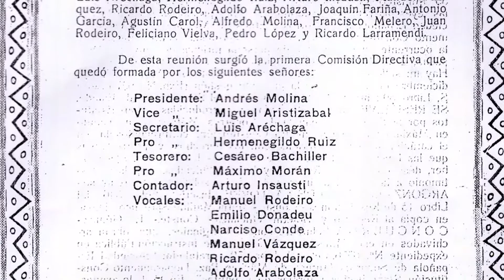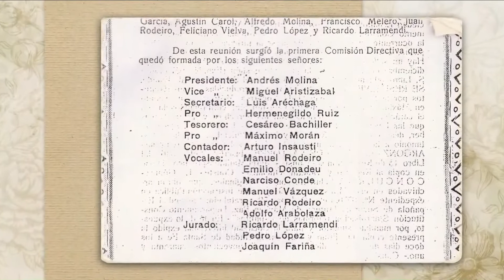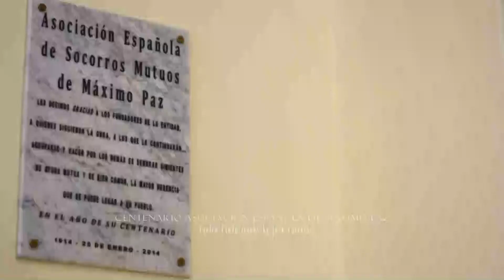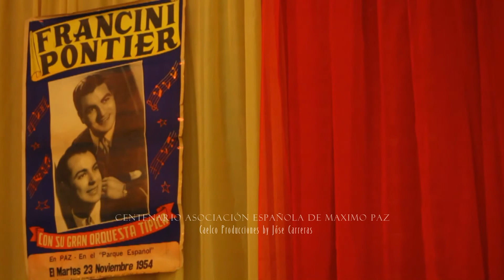Documental Historico Asociación Española de Maximo Paz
Documental Histórico Asociación Española Máximo Paz